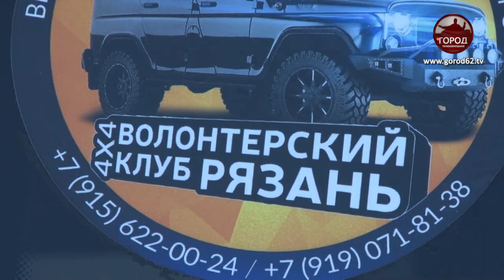Кто такие дорожные волонтеры?